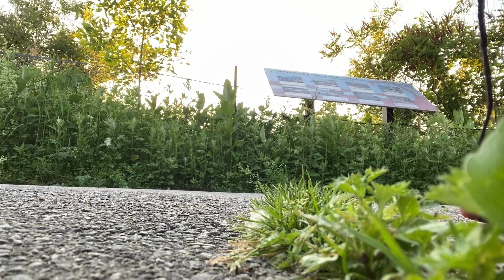Quick CORE and Chest ROUTINE | ms_naima